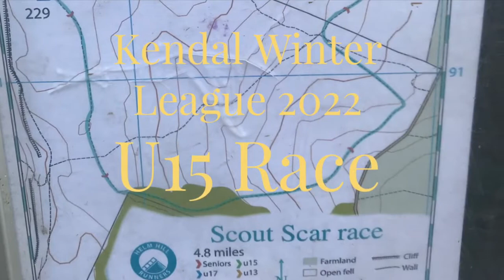Kendal Winter League 2022 - Scout Scar U15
Race 2: the U15s had a longer up and back route. Some highly competitive racing.